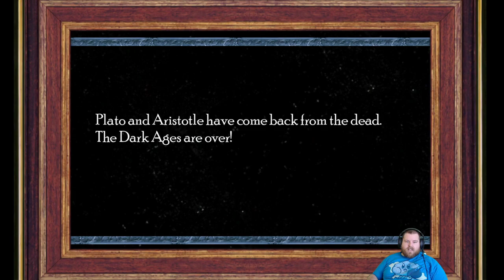Rock of Ages Pt 2